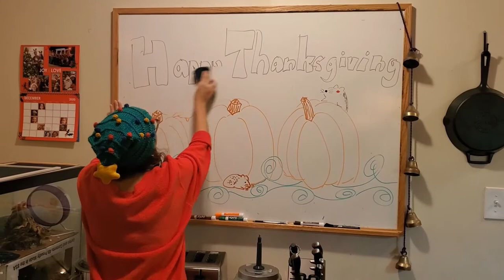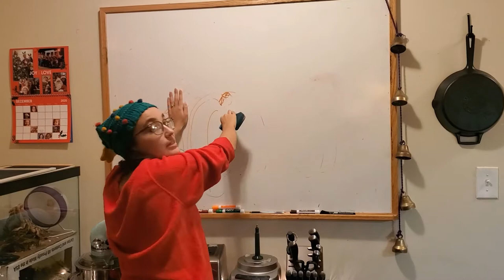Christmas Hoarder/ Decorate with Me Part One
In this video, I expose myself as a Christmas hoarder. Watch me unbox and decorate my apartment for Christmas. In the next video, I will be focusing on my tree but today we tackle the home décor.